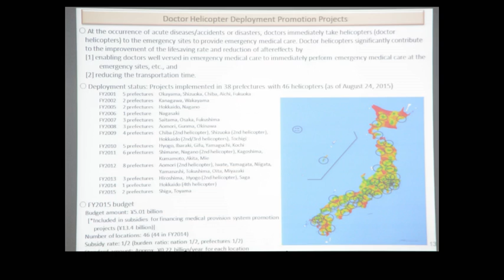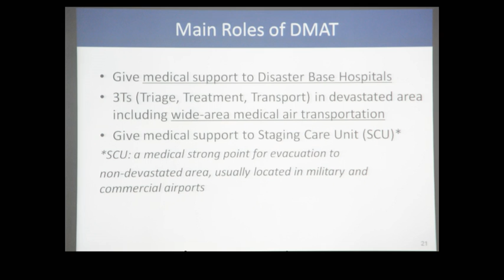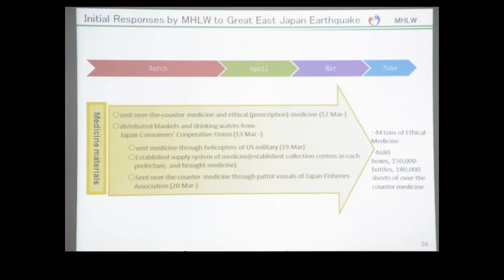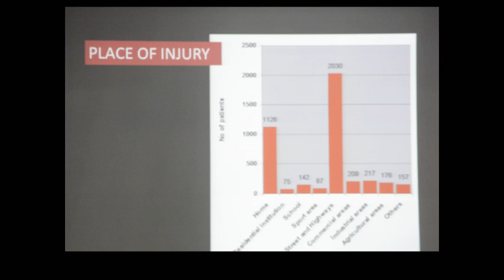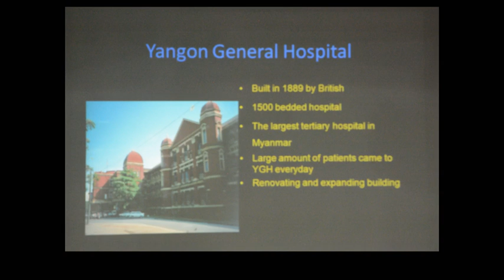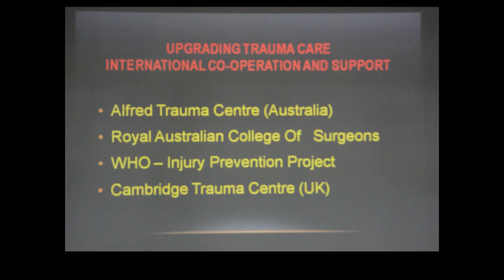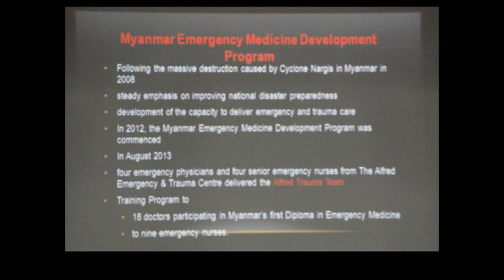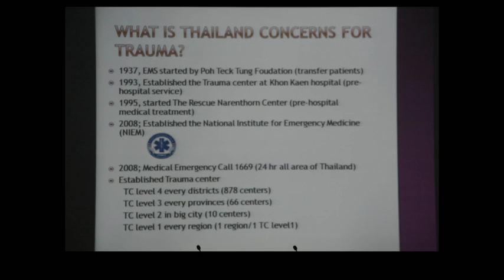EAS Roundtable on Trauma Care and Nursing, AIIMS 2015 Presentations part 2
EAS Roundtable on Trauma Care and Nursing, AIIMS 2015 Presentations Session